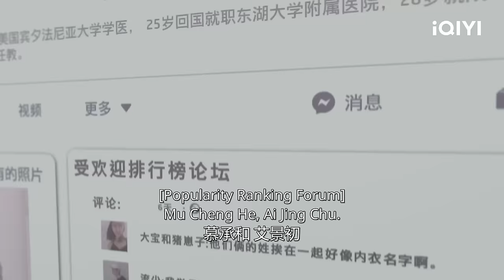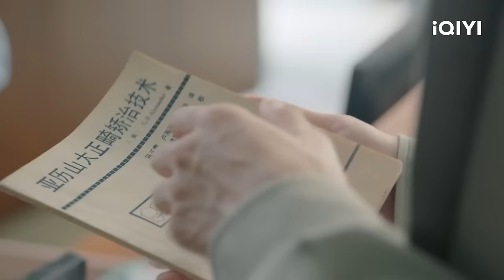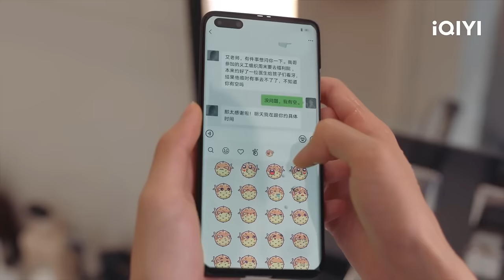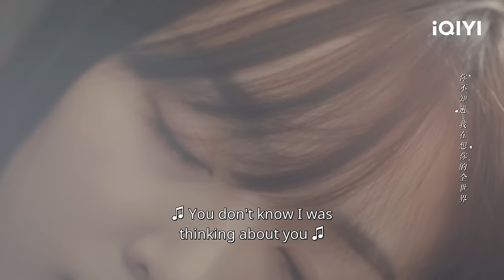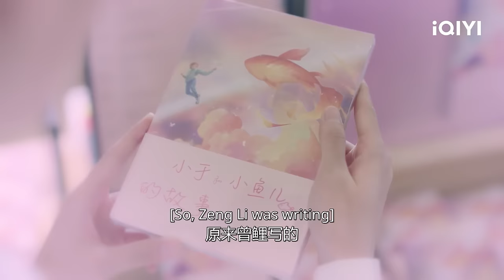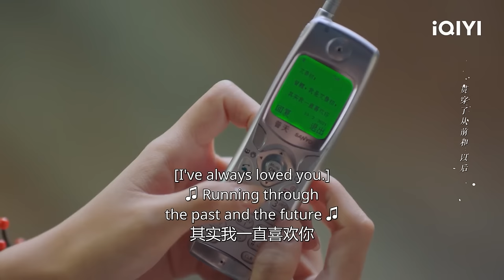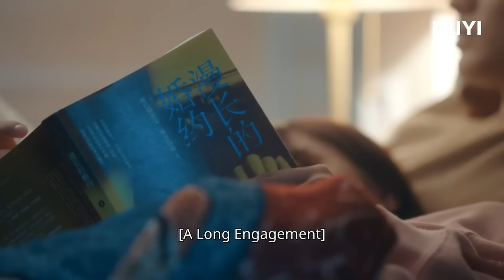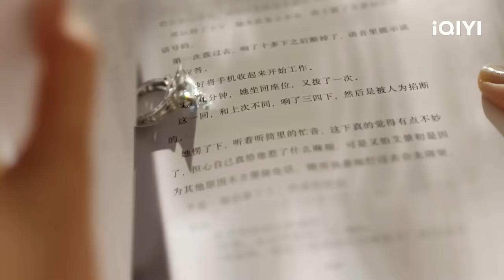【SPECIAL】发酒疯的曾鲤吻上了艾医生 看到最后脸红心跳！| 世界微尘里 Sweet Teeth EP01-22 | 毕雯珺 吴宣仪｜❤︎ 爱奇艺心动剧场 ❤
主演：吴宣仪 毕雯珺

年少时的艾景初（毕雯珺 饰）意外收到曾鲤（吴宣仪 饰）写给初恋于易（翟潇闻 饰）的情书，两人的缘分自此开启。一次次的联系和见面，从陌生人到一个电话的缘分，再从医患到恋人的相识、相知。两个渴望温暖的孤独心灵，互相靠近、彼此治愈……